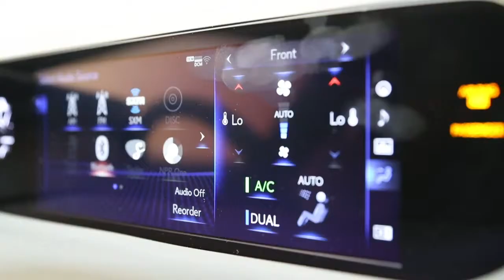01 ASMR Comfort Listen to Luxury Lexus